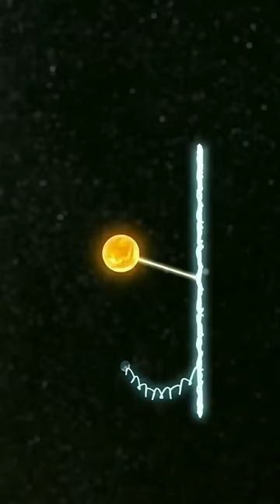Veja como a Terra REALMENTE se Move no ESPAÇO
Os planetas orbitam o Sol, aproximadamente no mesmo plano. O Sistema Solar se move através da galáxia com um ângulo de cerca de 60° entre o plano galáctico e o plano orbital planetário. Neste vídeo produzido pelo canal Vsauc, vemos o Sol se movendo para cima e para baixo e para dentro e para fora em relação ao resto da galáxia enquanto gira em torno da Via Láctea.

Crédito: Vsauce/YouTube